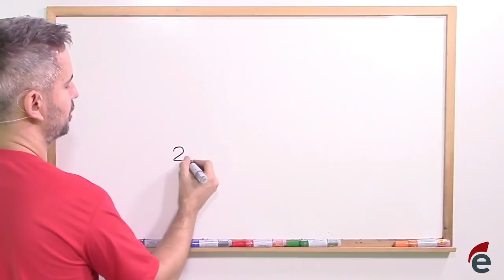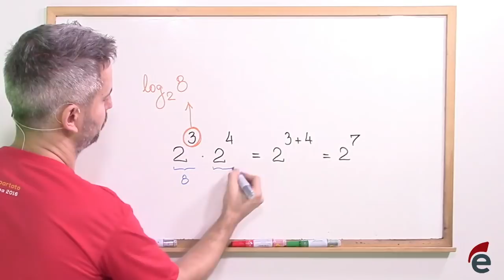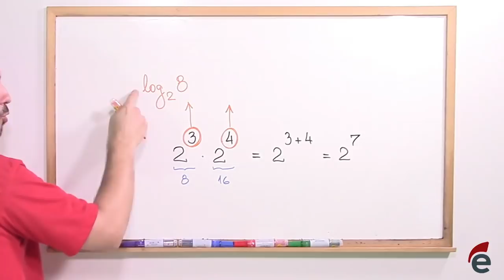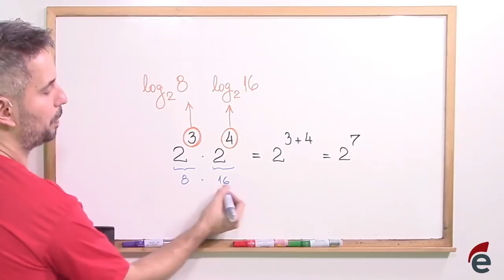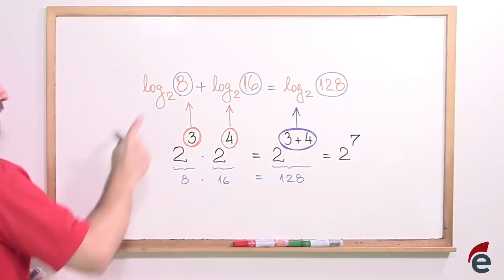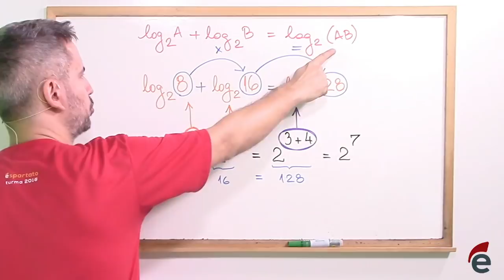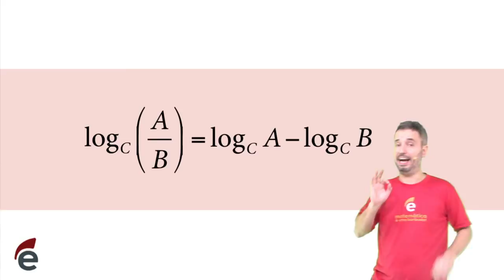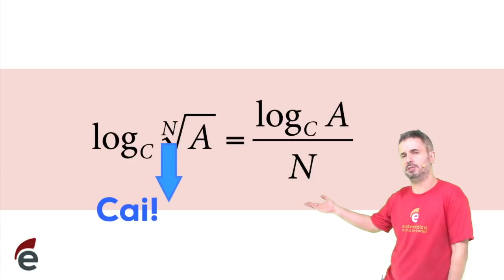Propriedades dos Logaritmos [Logaritmos: aula 5 de 9] – Vou te ensinar 54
Nesse vídeo, você vai encontrar:
– A linha de raciocínio por trás da propriedade do logaritmo do produto (também conhecida como “primeira propriedade”)
– A propriedade do logaritmo do produto (equivale à soma dos logaritmos dos fatores)
– A propriedade do logaritmo da divisão (equivale à diferença entre os logaritmos do numerador e do denominador)
– A propriedade do logaritmo da potência (equivale ao produto do expoente pelo logaritmo da base – ou ainda, “o expoente pula”)
– A propriedade do logaritmo da raiz (equivale à razão entre o logaritmo do radicando e o índice – ou ainda, “o índice cai”)
Aqui, você encontra tudo bem explicadinho e com muitos exemplos! Para aprender ainda mais, visite e conheça nossos planos de assinatura!